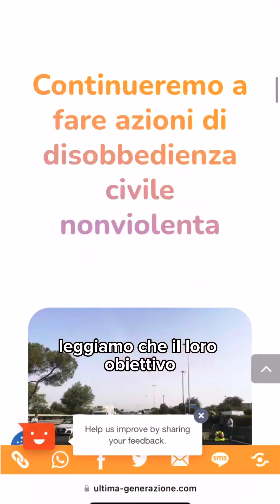Ultima generazione e disobbedienza civile